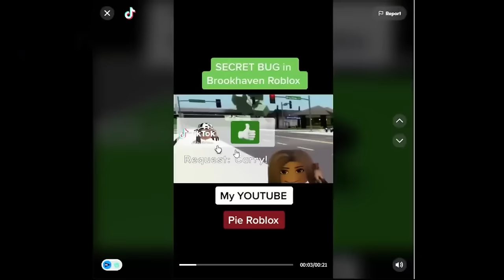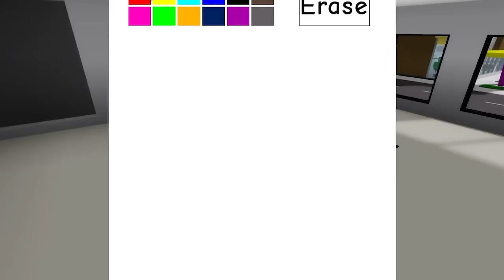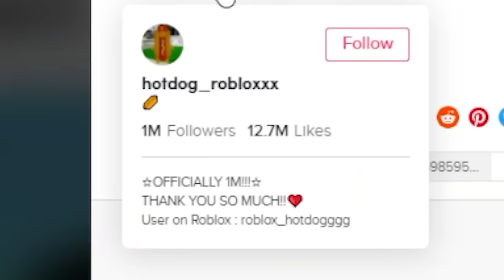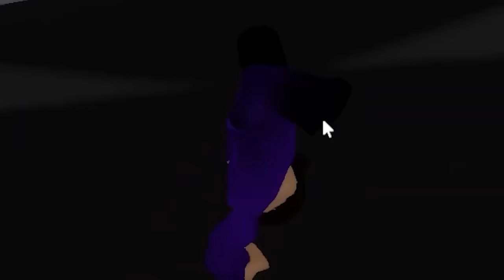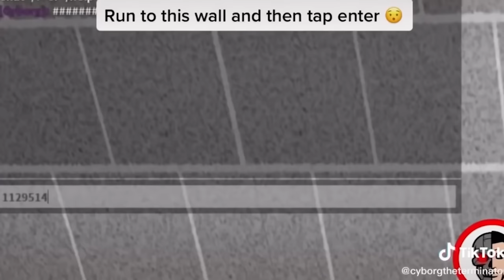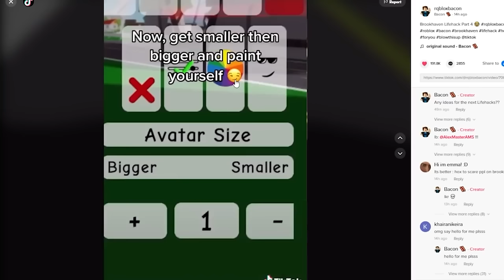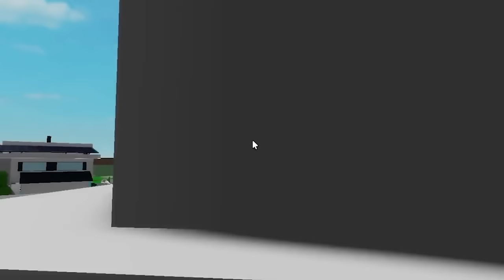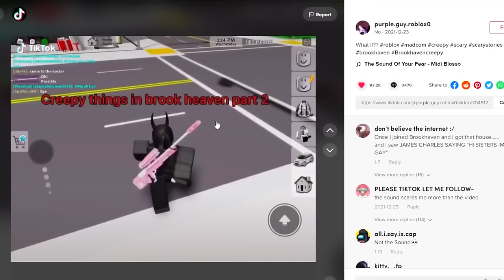SECRETS You Didn't KNOW About!